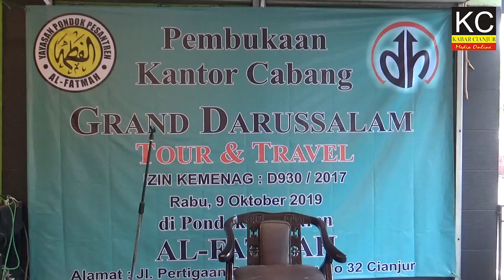Al Fatmah Launching Grand Darussalam Tour & Travel